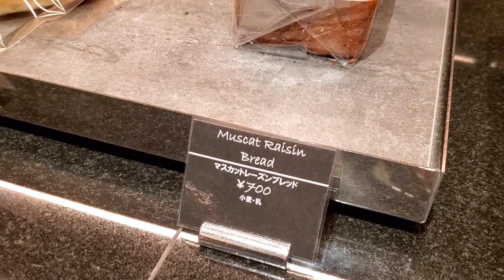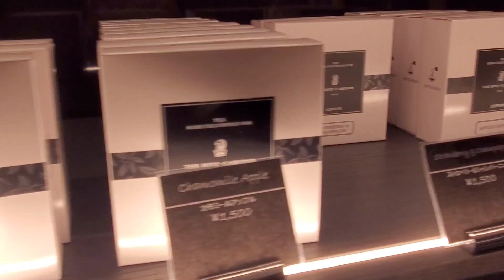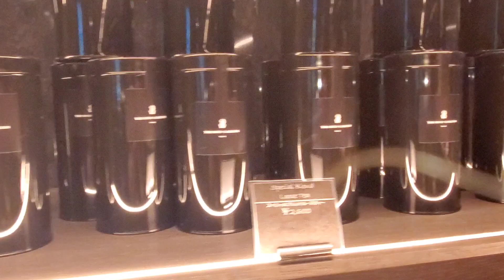【ザ・リッツ・カールトン東京】カフェ&デリ、12月のお土産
ザ・リッツ・カールトン東京

今回は、ザ・リッツ・カールトン東京の
カフェ&デリのお土産をご紹介します。

チョコレート、ケーキ、パン、お飲み物、ライオンのぬいぐるみなどが用意されてます。

今回は、手土産用にカレーパンとマフィンを詰め合わせてもらいましたが、バウムクーヘンと事前注文&決済が必要なお弁当もお気に入りです。

【ザ・リッツ・カールトン東京】こんなことにも？神対応！Cafe&Deli至高のホスピタリティー

しています。
嬉しいです。

【BGM】
BGMはVODA-syndromeのフリー音源を使用
させていただいてます。
輝く星／のる